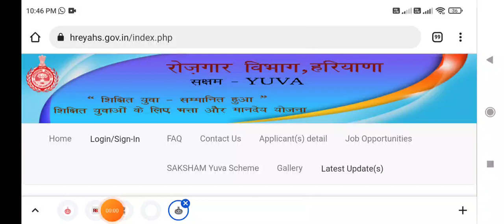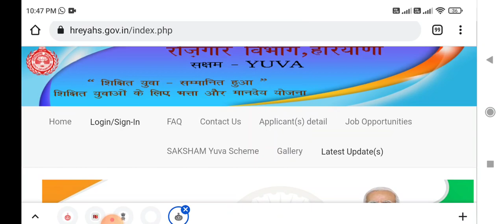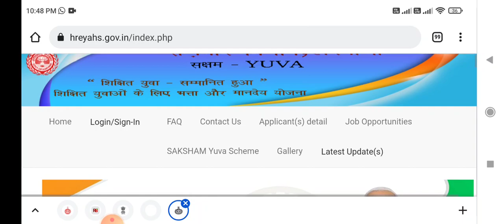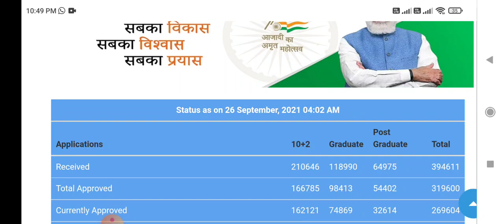सक्षम योजना भता मानदेय कब आएँगा || जानिए रोजगार विभाग अधिकारी से || सभी जिलो की खबरें हरियाणा सरकार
जल्दी_सभी_सक्षम_युवा_अपनी_आईडी_लोगिन करो || Saksham_Yojana_Saspend_Debarred ??? 🤣🤣😂😂
saksham yojna update
saksham yojna haryana
saksham yojna letest news
saksham portal click apply send
saksham yojana new sellery allowance credit
saksham yojna update
saksham yojna attendance kese lagay
saksham yojana add additional qualifications kese update kre
saksham yojana new status out
Saksham qualifications updates
Saksham portal site login kese kre
saksham yojna registration process
Sakshamyojna
saksham yojna ppp update kese kre
saksham yojna haryana new email update
employment department haryana letest update
hrex.gov.in login kese kre
employment department haryana new job fair
employees login
saksham yojna relive kese le
saksham yojna work message kab ayega
saksham yojana saspend removed kese hote h
saksham yojna haryana update
saksham yojana add
saksham yojna ppp update
saksham yojna payment
saksham yojna registration
saksham yojna haryana
saksham yojna payment
saksham yojna registration
sakshamyojnaletestupdate
saksham yuva haryana
saksham yuva family id update
sakshamyojnaletestupdate
sakasham yojna
saksham yojana letest update
saksham yojna allowance Sellery
सक्षमयोजना
सक्षमयोजनाहरियाणा
सक्षमयुवा
सक्षम योजना
saksham yojna update ppp
saksham yojna haryana update qualifications
saksham yojna new jankari
saksham yojna letest jankariयुवा
saksham yojna haryana
saksham yojna payment
saksham yojna registration
sakshamyojnaletestupdate
saksham yuva haryana
sakshamyojnaletestupdate
sakasham yojna
सक्षमयोजना
सक्षमयोजनाहरियाणा
सक्षमयुवा
सक्षम योजना
saksham yojana sellery
saksham yojna letest jankarisakshamyojnaletestupdate
saksham yuva haryana
sakshamyojnaletestupdate
sakasham yojna
सक्षमयोजना
जल्दी सभी सक्षम युवा अपनी आईडी लोगिन करो || Saksham Yojana Saspend Debarred ??? 🤣🤣😂😂